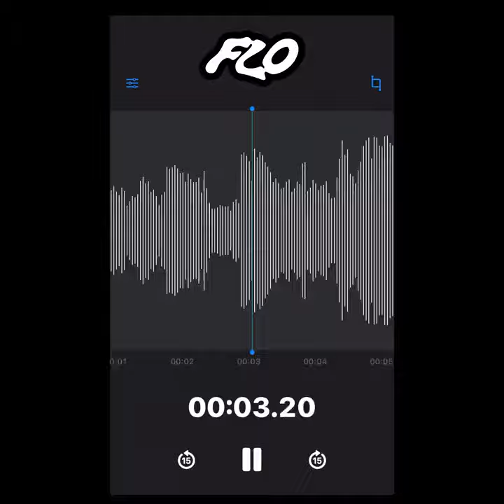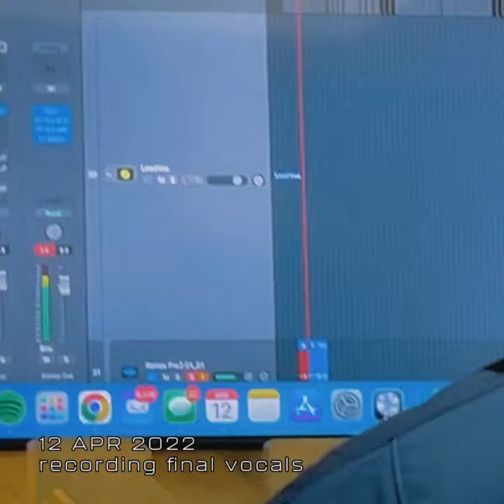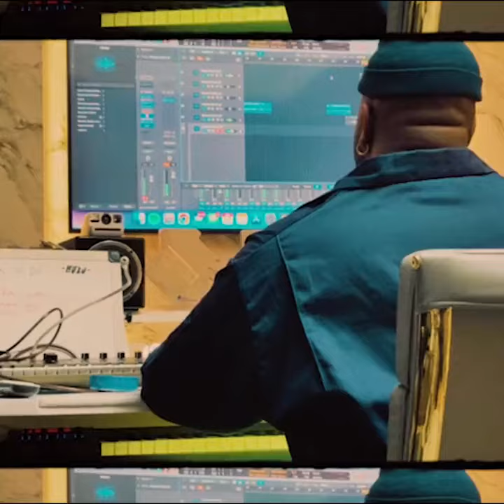FLO - Immature (Behind the Scenes)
FLO behind the scenes of their second single "Immature".